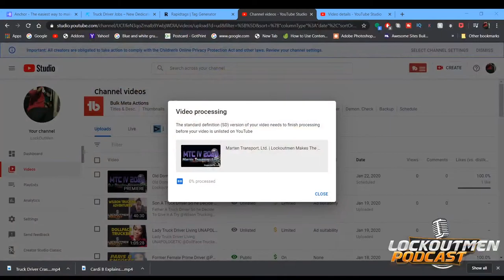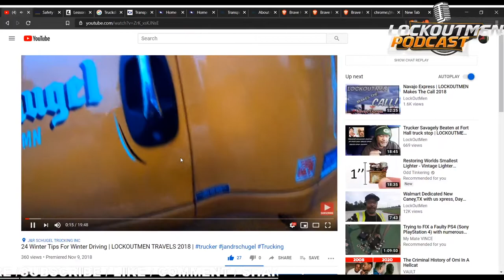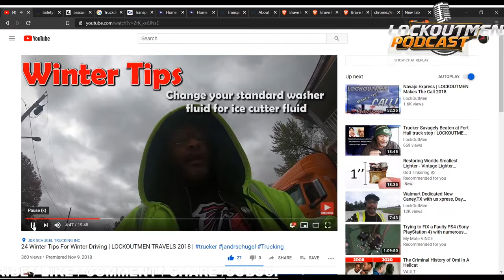Female Trucker From New York experiences Swift Transportation | Lockoutmen Podcast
Lady driver From New York came on to the show to talk her experiences With Swift Transportation